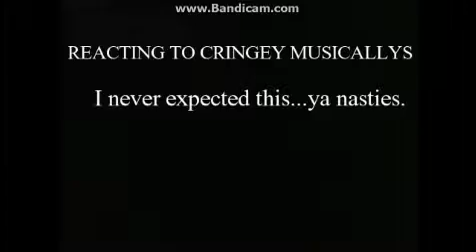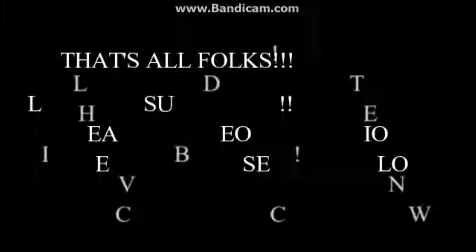REACTING TO CRINGEY MUSICAL.LYS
This is me reacting to cringey musical.lys. I've seen a lot of reacting to cringey musical.lys videos, but these are just nasty.